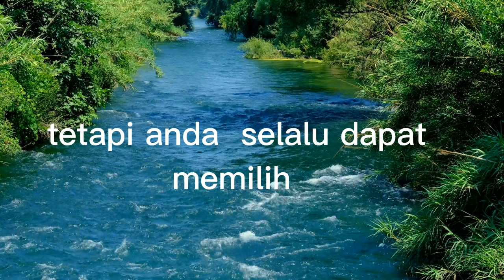quotes of the day Roy t Bennet inspiration#shortfeed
morning quotes inspiration